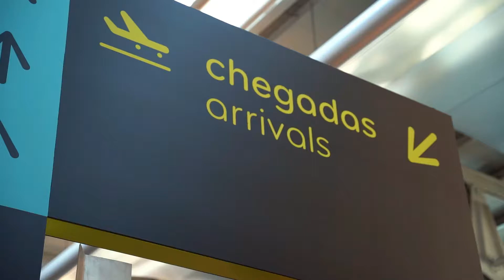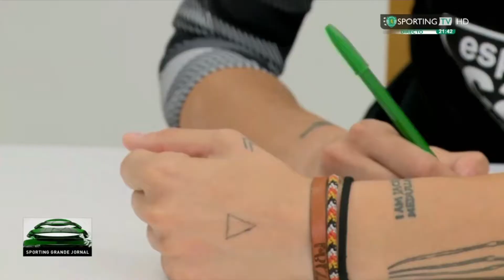Doris Bačić - Assinatura Sporting CP 09-08-2021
Doris Bačić assina contrato com o Sporting CP
Sporting TV, 9 de Agosto de 2021
Sporting Clube de Portugal Futebol Feminino
Portugal Futebol Feminino |  Fut Fem | Woso | Women's Soccer | Women Football | Fútbol Femenino | FutFem | Calcio Femminile | Foot Féminin